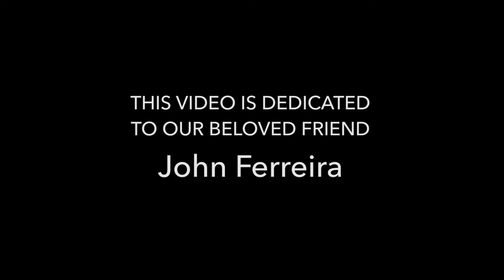ACDC Medley (Cover) - Don Mousseau & Friends Virtual Collaboration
Time for another "Stay at home" video song! Once again we've risen to the occasion in an attempt to top the last video! One of the greatest! ENJOY!!!

This video is dedicated to a dear friend, John Ferreira who passed away in 2020. He was a best friend, a bandmate and all around great guy who served our country. Please watch the video to the end and join us in celebrating John!

SONG: ACDC Medley (Cover) originals by ACDC

BON SCOTT VOCALS - Steve Clark
BRIAN JOHNSON VOCALS - Dean Celesia
BAGPIPES - Mary Beth
ANGUS GUITAR - Don Mousseau
MALCOM GUITAR - Bob Bouchard
BASS - Randy Gray
DRUMS - Paul Trepanier

ASSISTANT MIX ENGINEER - Paul Trepanier, drums bass and vocals.
SPECIAL THANKS TO: Paul Moceri for the drum studio!